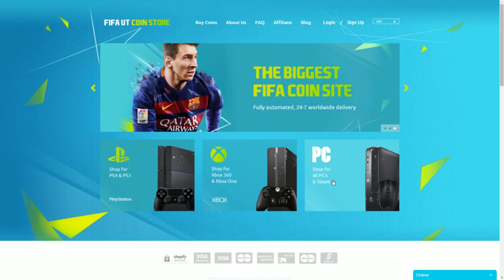FIFA 16 | GOLES CORNER TUTORIAL - CORNER KICK TUTORIAL - COMO HACER GOLES - GOLES EFECTIVOS